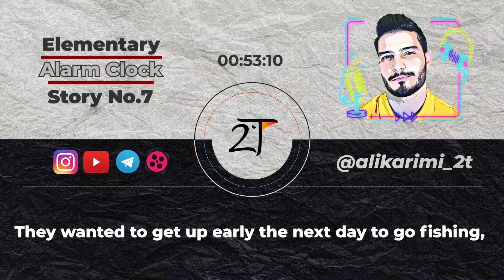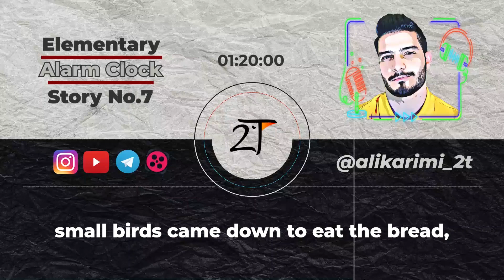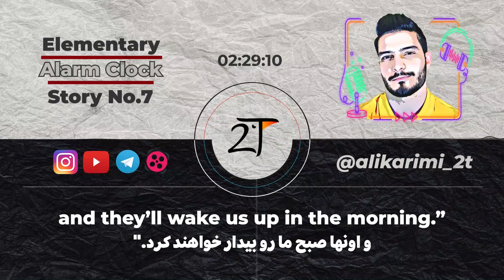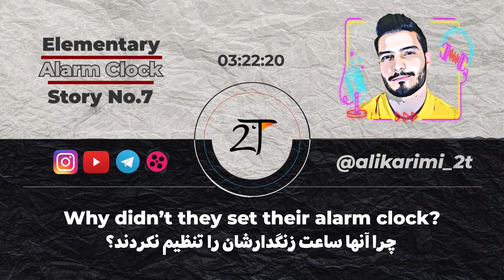داستان کوتاه انگلیسی 7 ساعت زنگدار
هم قصه گوش کن هم انگلیسی یاد بگیر
پیج اینستاگرام   alikarimi_2t
کپی با ذکر منبع